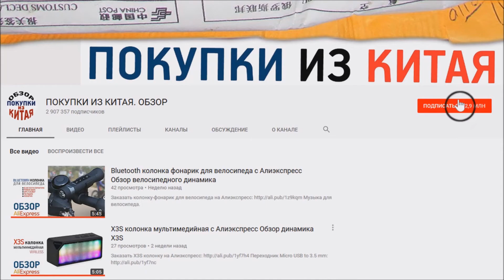PUBG БРЕЛОК СКОВОРОДА с Алиэкспресс Обзор сувенир сковородка PLAYERUNKNOWN'S BATTLEGROUNDS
Реклама: ООО "АЛИБАБА.КОМ (РУ)" ИНН: 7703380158 erid=2SDnjdpWwR2
PLAYERUNKNOWN'S BATTLEGROUNDS